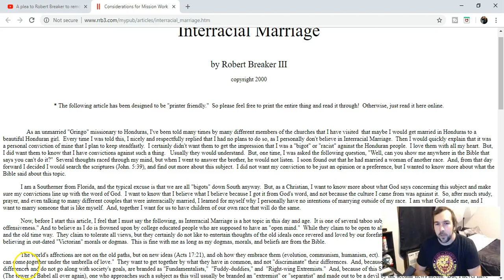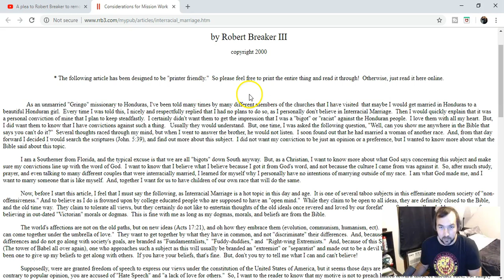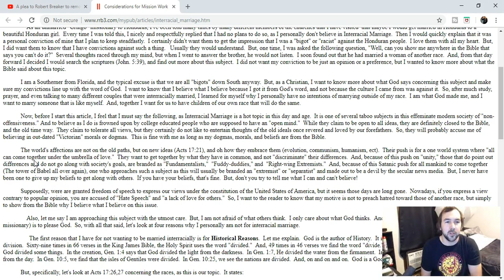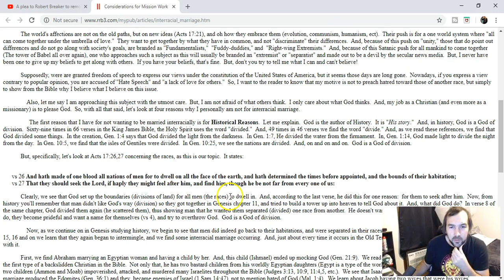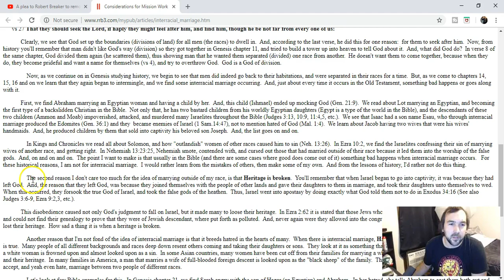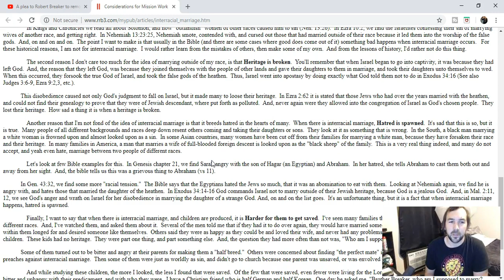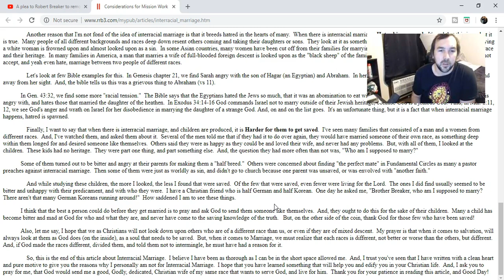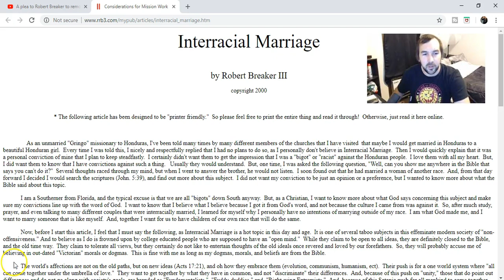Robert Breaker - Racist or Fool?